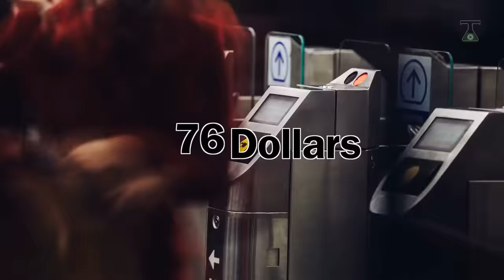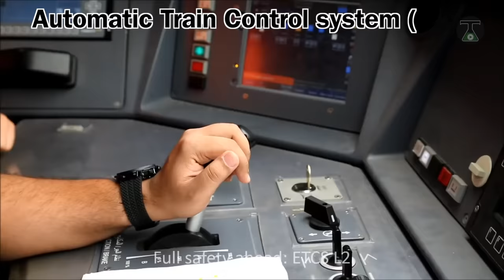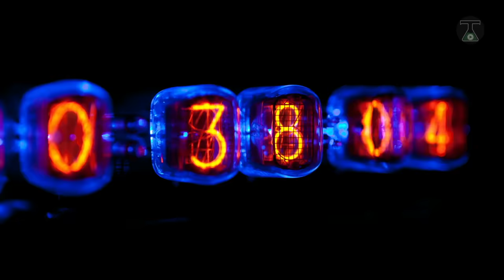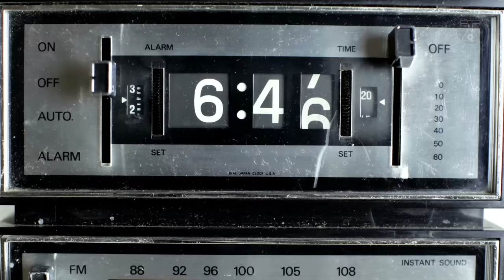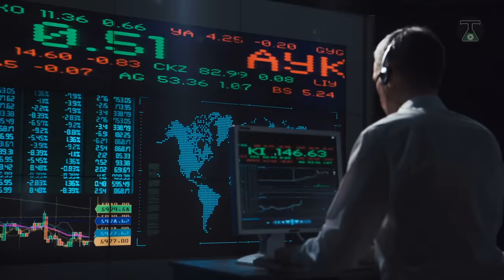Top 10 Facts - Bullet Train ✅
Thumbnail: Creative Common Attribution: Licence 4.0 Re-used allowed

Content:
1) Origin Of Bullet Train {Shinkansen}
Due to the sleek cone-shaped design at the front, bullet train got its name. It’s also recognised as “Shinkansen”in Japan, which means “new trunkline” or “new main line”. It was first started with Tōkaidō-Shinkansen in 1964.

2) Founder of Bullet Train {Shinkansen}
A Japanese engineer Hideo Shima was the man behind the building of the first bullet train. The Shinkansen was the world’s first train to reach top speeds above 209 km/h or (130-mph).

3) Bullet Train Comparison
Chinese railway station of Xian is more impressive than various airports.
 Whereas, Tōkaidō Shinkansen route from Tokyo to Osaka, is a gorgeous historical station
I travelled from Moscow to St. Petersburg via Sapsan route. The stations were architecturally beautiful from the outside.

4) Speed and Ticket Fare
Japan: Speed- 320-km/h  or 198-mph.
for each 100kms you have to pay 25 dollars.

China: G-Class trains- 350 km/h, Fuxing-Hao- 400 km/h
For every 100kms You have to pay only 4 dollars.
South Korea’s Bullet train: 300kmph
Russian trains:  250-kmph  to 350kmph.

5) Survival Rate And Safety
it has the record of zero safety problems, uses Automatic Train Control system (ATC),  has  emergency braking system.

6) MagLevs Train
Levitate above the track therefor they also known as MagLevs. This advance train already shocked the world in April 2015, by reaching the maximum speed of 603 km/h (275mph) during a test run for the Chuo Shinkansen.

7) Time Respecting Factor
 The average delay of a Shinkansen between Tokyo and Osaka was just 36 seconds in 2012.

8) Absence Of Red-green-Yellow Signals
They don’t use conventional Red-Green-Yellow light System. Due to the fact that Shinkansen needs 3kms to stop the train at high speed.

9) Bullet Train Race
Japan need easy money, hence they sold their all technology of E2–1000 Series to China

10) Nomenclature and Performance
Kodama" meaning echo,
"Hikari" meaning light
"Nozomi" meaning hope,
Nozomi is latest bullet train.